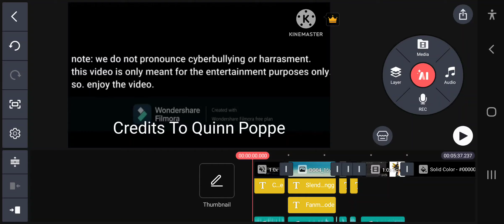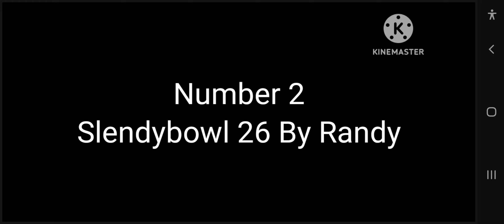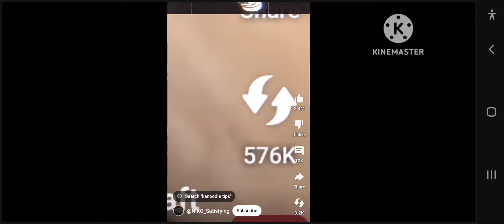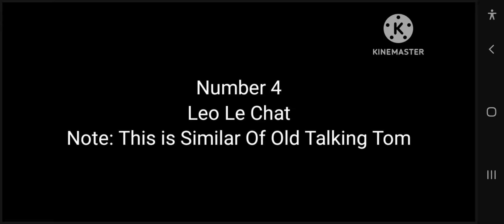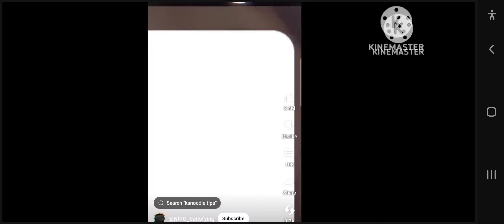(Welcome November) Slendyprongg Fanmade Series Reboot Episode 1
Inspired By @Sashaprongg384
Credit By @quinnpoppe5210, @AntonioHerediaCoello  And @StormXF3